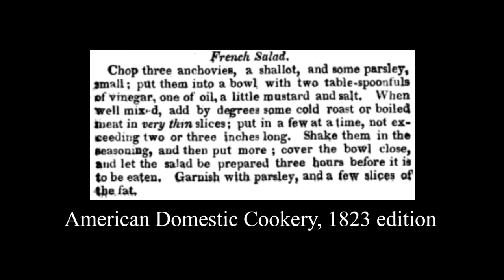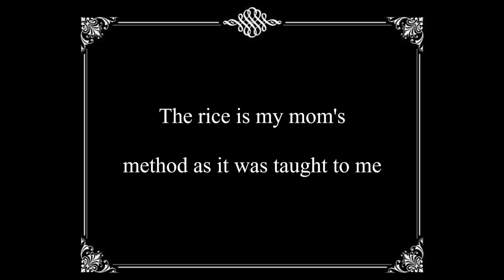A Spring Dinner from 1823 |200 Year Old Chicken| Historical ASMR Cooking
A 200 year old version of chicken salad, beets, beef & bacon. Happy spring to all!